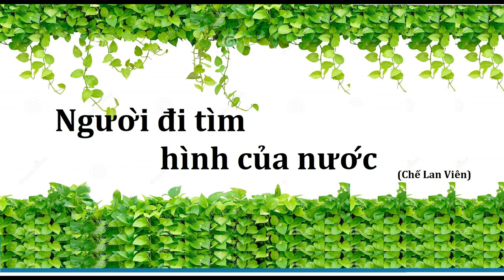NGƯỜI ĐI TÌM HÌNH CỦA NƯỚC (Chế Lan Viên)